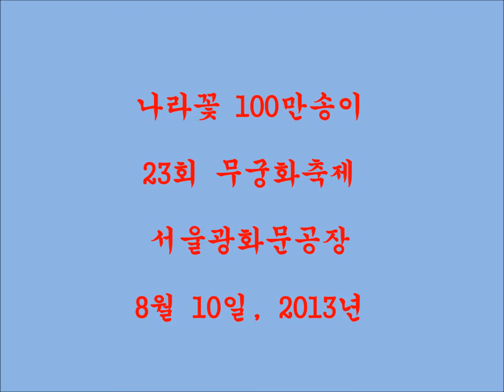나라꽃 100만송이 23회 무궁화축제 8월 10일, 2013년